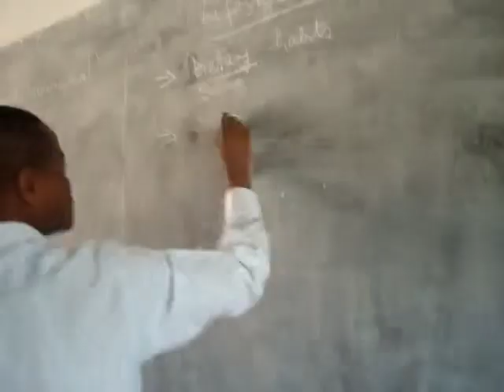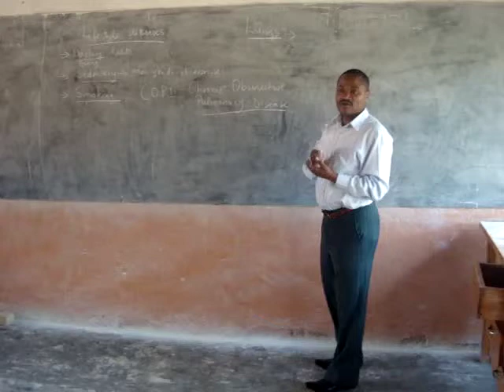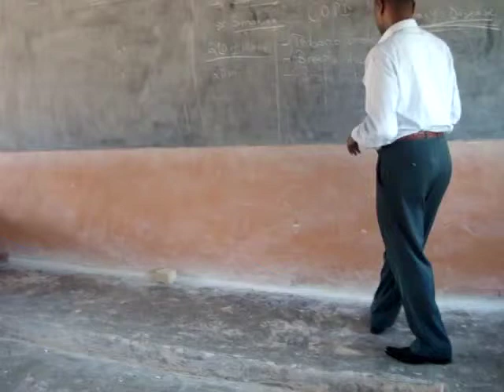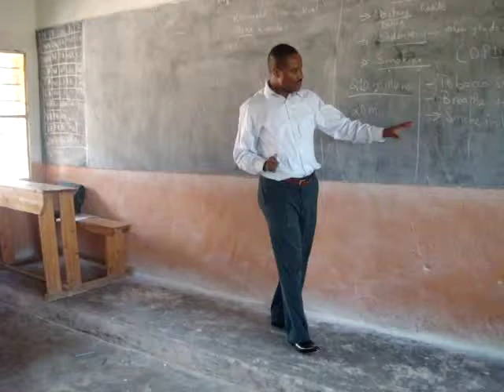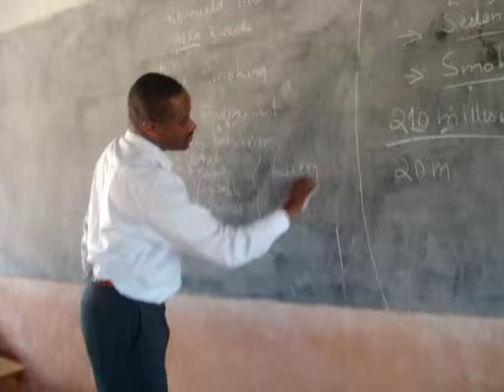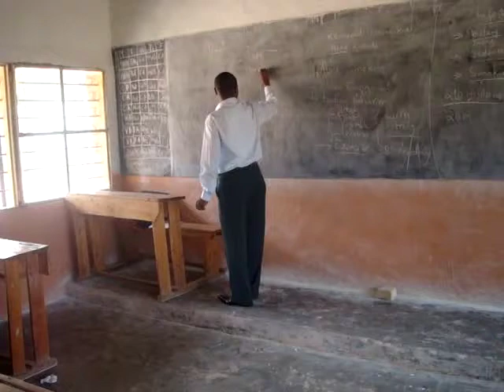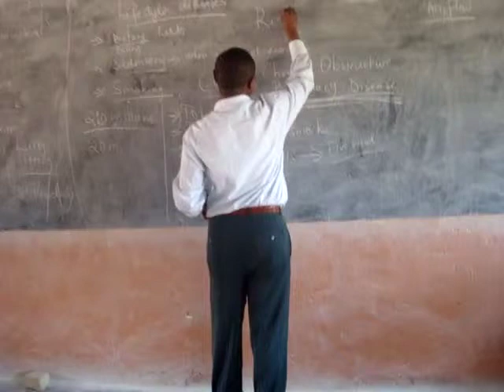Session 4 15min Lecture AHM Romuald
AHM- Session conducted at APACE Secondary School located in Kigali Rwanda. The session is talking about prevention of Chronic obstructive pulmonary disease (COPD).